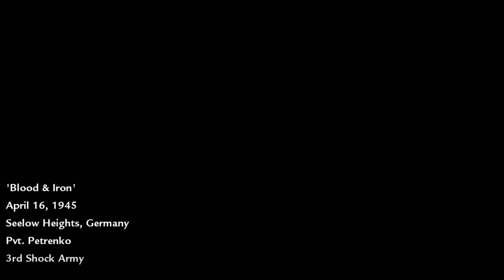Call of Duty: World At War Mission 8 "Blood & Iron"